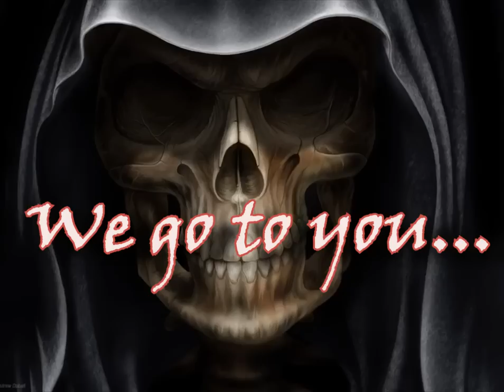Aeore Healer(Целитель Альгиза) - [Erica] OWNED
для тех, кто не верит, что проект работает, предоставлю доказательства в скайпе: thegopstop

Хроники: Lineage 2 Goddes Of Destruction
Клан: HomelessDream
Альянс: HD
Снимал: MenOfHell
Автор: MenOfHell
Продолжительность: 08:33
Размер: 284 mb
Видео от лица: Aeore Healer (Целитель Альгиза)
Сервер: Erica

Новое видео от InDark aka MenOfHell.
iSadeness - Целитель Альгиза за которого играет InDark.
Его видео вы уже видели на нашем портале.
Креативное видео со вставками Гоха постов.
Стёб над Шоном и 3д